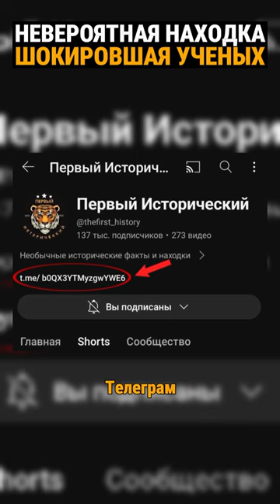Удивительная находка в заснеженной пустоши.